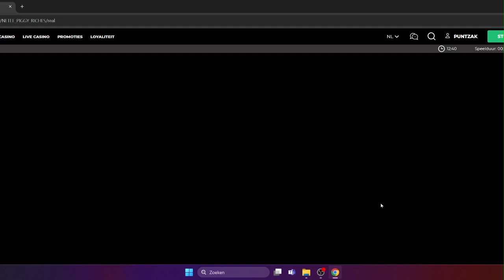666-RAZOR WAYS-TOMBSTONE -MORE !! WILL I BEAT THE WAGER ??🥸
DAY TWO !! WILL I BEAT THE WAGER ??
00:00 BIG BASS BONANZA
02:52 LEGACY OF DEAD
04:17 MONEYTRAIN 3
05:40 666
06:31 ALLMIGHTY SPARTA
07:08 ANKH OF ANUBIS AWAKENING
08:04 THE GOONIES
09:01 EYE OF HORUS
11:49 TOMBSTONE R.I.P.
13:35 BIG BASS BASH
15:10 RETRO SWEETS
16:05 DEAD OR ALIVE
17:18 MADAME DESTINY MEGAWAYS
19:08 CHAOS CREW 2
20:06 RAZOR WAYS
21:50 RAZOR SHARK
25:01 RISE OF MERLIN
26:07 DEAD OR ALIVE
28:26 WISDOM OF ATHENA 1000
30:35 BOOK OF DEAD
31:22 SCROLL OF DEAD
33:18 GHOST OF DEAD
34:55 DOA
42:40 RISE OF MERLIN
44:49 DOA
47:26 LEGACY OF DEAD
53:36 RISE OF MERLIN
56:34 LEGACY OF DEAD

18+/24+ only !!

🔞 18+ Only